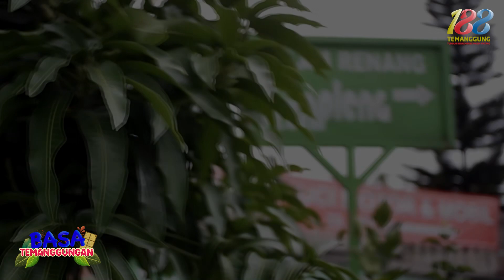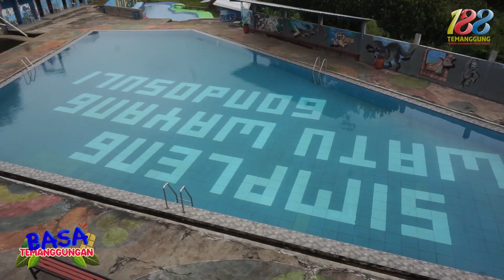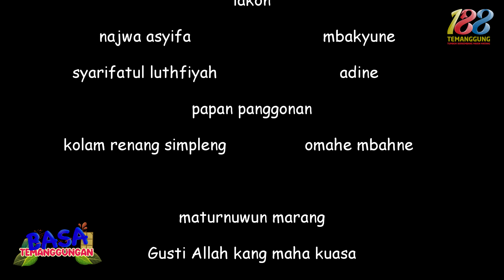ceguran nang simpleng _ syarifatul luthfiyah _ bulu, temanggung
"Video Lomba Basa Temanggungan 2022"
Ojo lali ajak konco - koncomu, tanggane, sedulurmu melu lomba iki, men ruaammeee yoo!!

Pengen entuk update informasi tentang lomba iki?